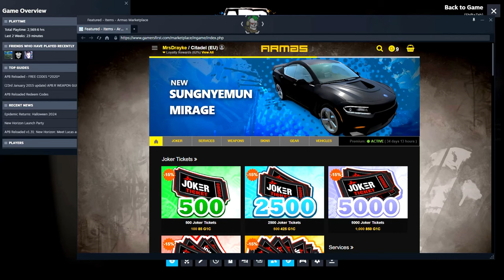Great time to jump back in for some Casual Fun ! APB Reloaded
Jumped into APB Reloaded (2024 64Bit) for some of the Halloween Event and some casual fun..

00:00 Intro
00:52 Catching up
02:48 showing so cars
10:26 First Random mission
16:49 Getting Easy Joker tokens & Halloween event update
25:30 Drifting for a mission
25:55 Second random mission
39:22 Vegas drifting is fun
40:55 Pumpkin Hunting
44:15 Grouped with TheDkakuzo for a mission
55:48 Well its the outro Thanks for watching

*MUSIC*
_Credits for any music used _
Chill-CopyRIghtFreeMusic